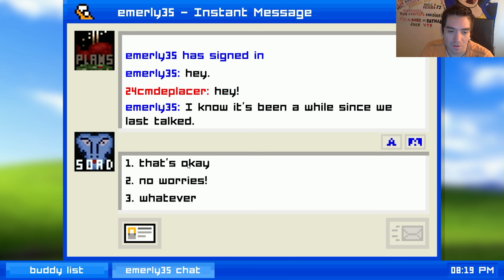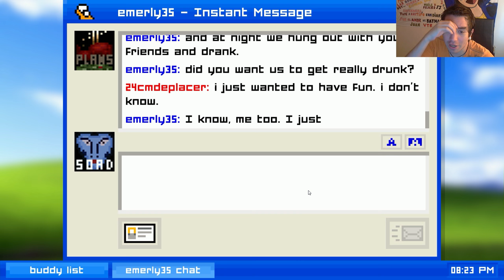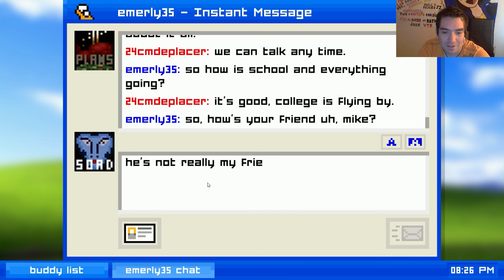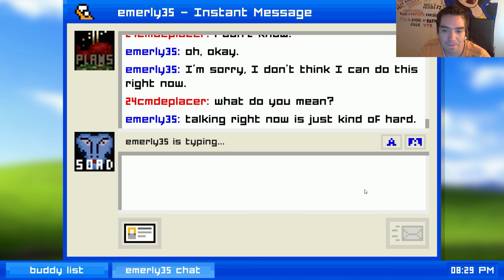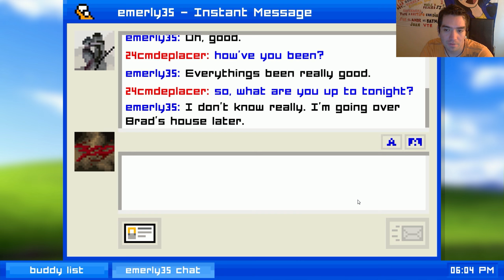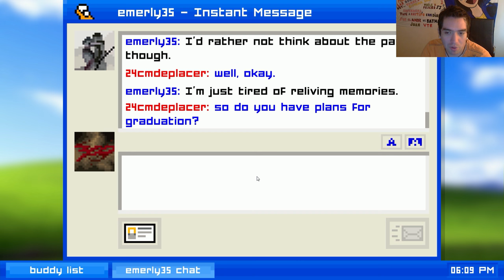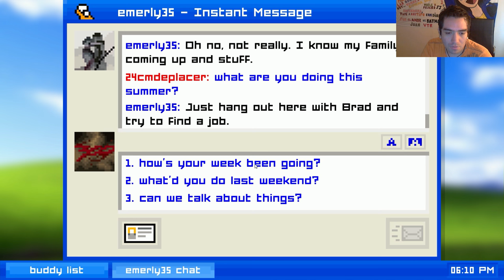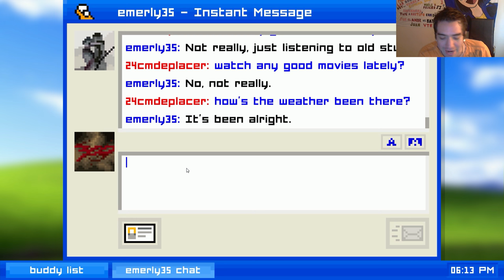Emily Is Away #2 Final - MARACA DE MIERDA ! - en Español by Xoda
Juegos más Baratos que en Steam! G2A Clickea aquí!